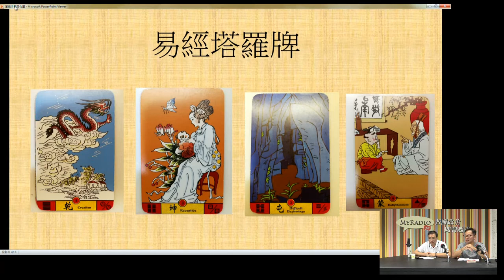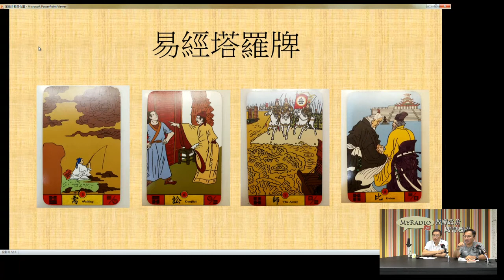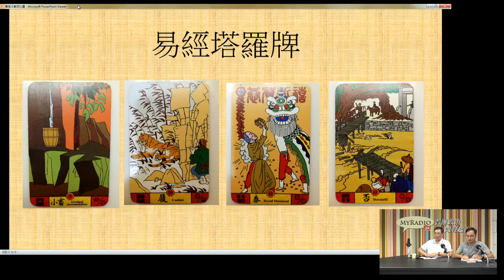金融玄學 171013 ep14 p2 of 2 易經塔羅測運勢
金融玄學 171013 ep14